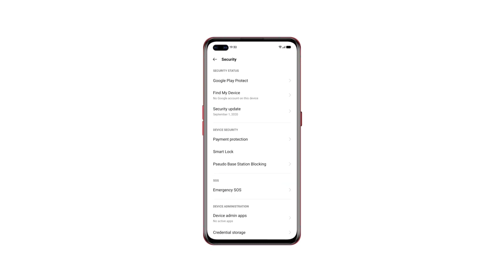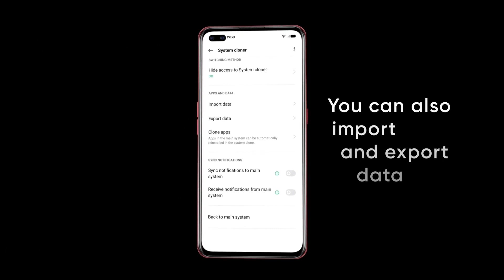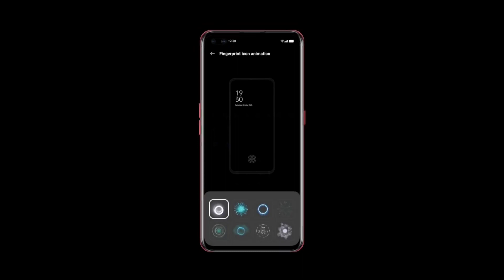🔴 Android 11 ~ Realme 7 Pro Realme UI 2.0 Update 🔥 ~ Realme 7 Pro Android 11 Update ~ Realme UI 2.0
🔴 Android 11: Realme 7 Pro Realme UI 2.0 Update 😃 ~ Realme Android 11 Update ~ Realme 7 Pro Update 🔥

________ Thanks ❤️❤️❤️